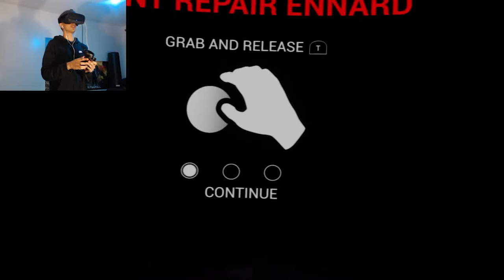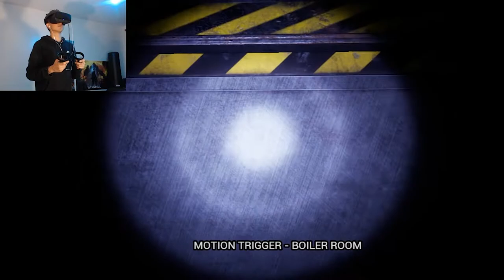WHAT JUST HAPPNED TO FREDDY...?? (HELP!!)- Five Nights At Freddy's Help Wanted (PART 4)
Freddy has lost control and is ABOUT TO KILL ME in this ep we took on my biggest fear and beat it enard... and then took and the final nights of fnaf 1 and fnaf 2 and finally done a vent repair on Freddy until this happned...